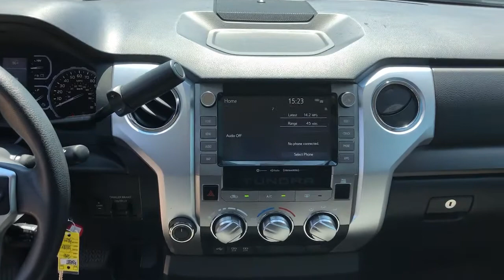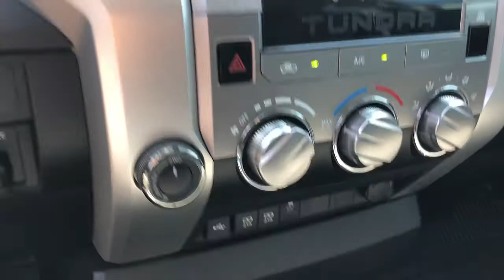2020 Toyota Tundra Lewisville, Dallas, Carrollton, Richardson, TX PX945697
Used 2020 Toyota Tundra available in Lewisville, Texas at Lone Star Toyota. Servicing the Dallas, Carrollton, and Richardson, TX area.

1547 S. Stemmons Fwy

4WD Black w/Fabric Seat Trim ABS brakes Active Cruise Control Compass Electronic Stability Control Heated door mirrors Illuminated entry Low tire pressure warning Remote keyless entry Traction control.brbrGray 2020 Toyota Tundra SR5 5.7L V8 4D CrewMax 6-Speed Automatic Electronic i-Force 5.7L V8 DOHC 32V LEVbrbrPriced below KBB Fair Purchase Price! Odometer is 2505 miles below market average! Recent Arrival!brbrbrCARFAX One-Owner. Clean CARFAX.brbrbrKBB Fair Market Range High: $57590 KBB Fair Market Range Low: $52329